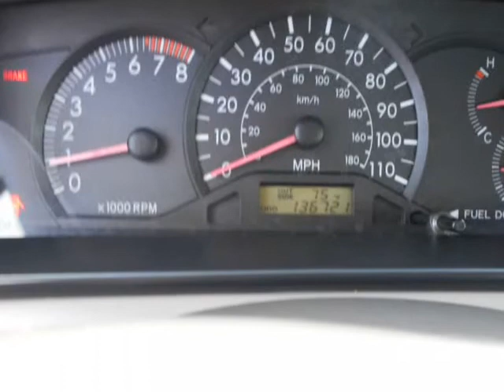2006 Toyota Corolla 4dr Sdn CE Auto (Cedar Park, Texas)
Veracruz Auto Sales
1400 N Bell Blvd
Cedar Park